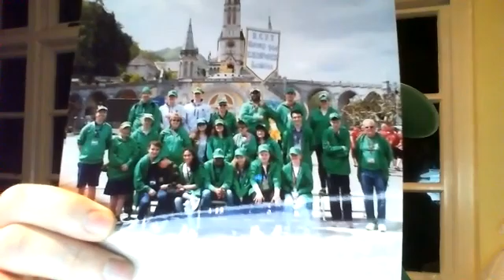HCPT - James Teague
James Teague , group leader of HCPT 144 explains what HCPT do .